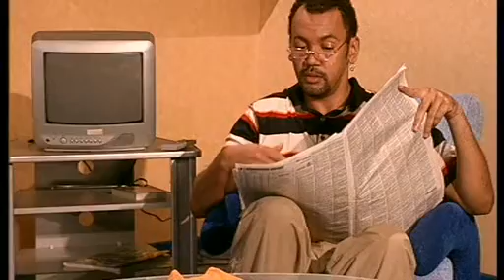СЕРИАЛ АФРОМОСКВИЧ. 2 СЕЗОН. 30 СЕРИЯ